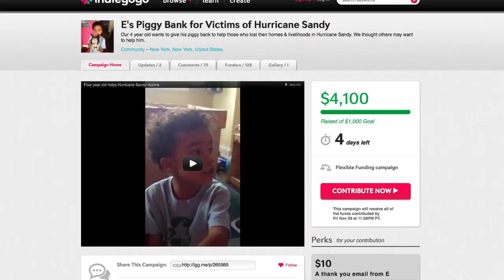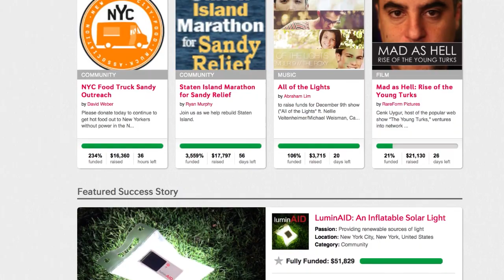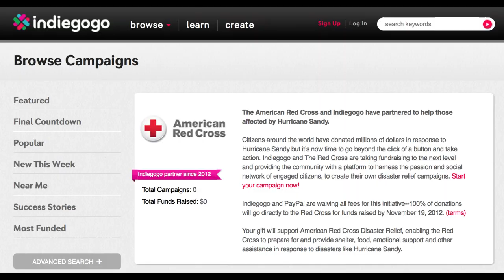Red Cross Partners with Indiegogo - 100% to Disaster Relief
In the wake of Hurricane Sandy, Indiegogo founder Danae Ringelmann announces the partnership between the American Red Cross and Indiegogo.

The Red Cross wants to empower anyone to fundraise on its behalf through Indiegogo to support Hurricane Sandy Disaster Relief. Indiegogo will be waiving its fees so that 100% of the donations that you collect go to the Red Cross.